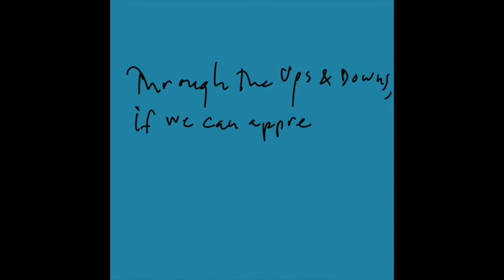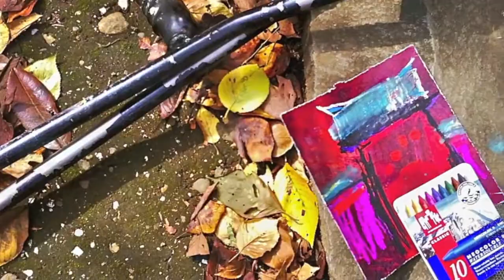10th Anniversary series: Shangri-La Tokyo's 10th Anniversary artwork by Gregory Burns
To celebrate our 10th Anniversary in 2019, Shangri-La Hotel, Tokyo has invited the medalist of Paralympic Games who is also a contemporary artist, Gregory Burns to create a special piece of artwork for our 10th Anniversary.